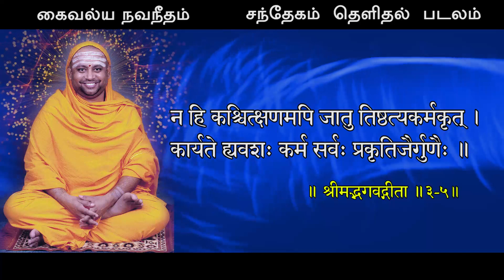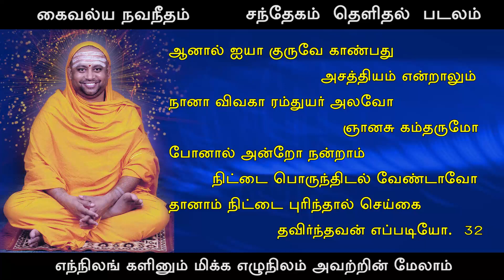060 Kaivalya Navaneetham Sandegam Thelidhal Padalam Padal 27-32 Pujyasri Omkarananda Mahaswamiji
Explanation to Kaivalya Navaneetham - Tatva Vilakka Padalam  can be downloaded from this link:

explanation to Sandheham Thelidhal Padalam Will be Posted soon.